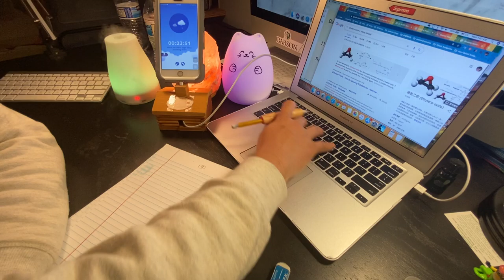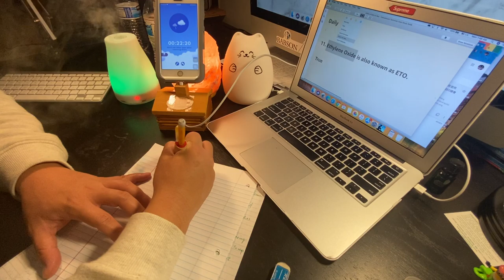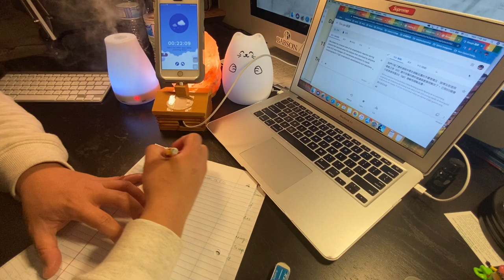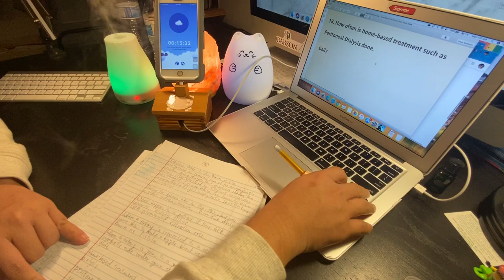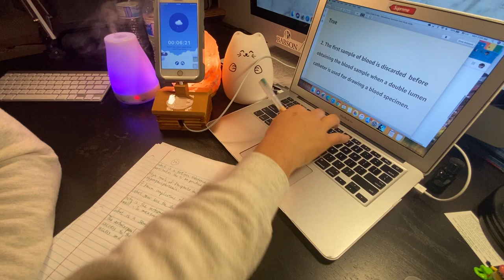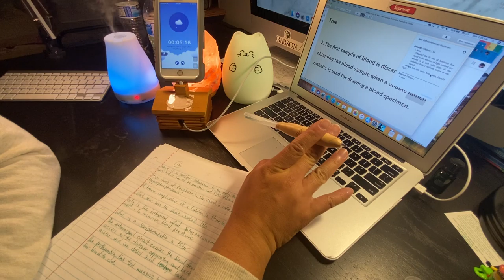Real time STUDY WITH ME (with Lo-fi music) Hemodialysis CCHT Exam 25mins Productive Pomodoro 45